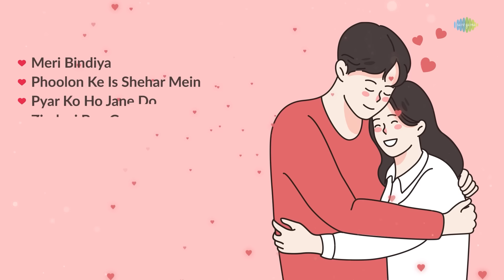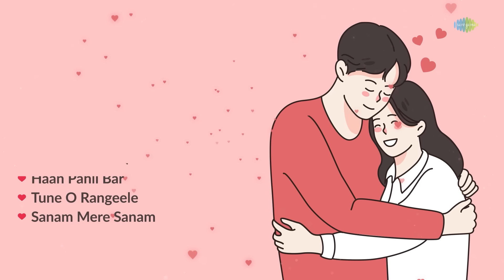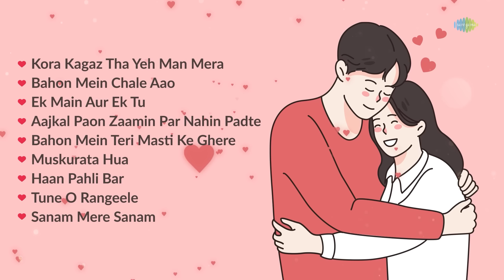Valentine Week Special - Hug Day | Kora Kagaz Tha Yeh Man Mera | Ek Main Aur Ek Tu | Muskurata Hua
This playlist will perfectly match the mood you want to set for Hug day. Happy Valentines Week!

Listen to your choice of song here:

00:06 Kora Kagaz Tha Yeh Man Mera
05:45 Bahon Mein Chale Aao
09:46 Ek Main Aur Ek Tu
14:37 Aajkal Paon Zaamin Par Nahin Padte
20:06 Bahon Mein Teri Masti Ke Ghere
24:17 Muskurata Hua
31:08 Haan Pahli Bar
36:56 Tune O Rangeele
40:28 Sanam Mere Sanam
47:19 Meri Bindiya
52:42 Phoolon Ke Is Shehar Mein
58:06 Pyar Ko Ho Jane Do
01:03:06 Zindagi Ban Gaye Ho Tum
01:19:10 Mann Ki Lagan
01:24:02 Maine Soch Liya

Credits:

Track Title: Kora Kagaz Tha Yeh Man Mera
Original Artist: Lata Mangeshkar, Kishore Kumar
Music Director: S.D. Burman
Lyricist: Anand Bakshi

Track Title: Bahon Mein Chale Aao
Original Artist: Lata Mangeshkar
Music Director: R.D. Burman
Lyricist: Majrooh Sultanpuri

Track Title: Ek Main Aur Ek Tu
Original Artist: Asha Bhosle, Kishore Kumar
Lyricist: Gulshan Bawra

Track Title: Aajkal Paon Zaamin Par Nahin Padte
Lyricist: Gulzar

Track Title: Bahon Mein Teri Masti Ke Ghere
Original Artist: Lata Mangeshkar, Mohammed Rafi
Music Director: Rajesh Roshan
Lyricist: Sahir Ludhianvi

Track Title: Muskurata Hua
Original Artist: Kishore Kumar
Music Director: Bappi Lahiri
Lyricist: Farooq Qaiser

Track Title: Haan Pahli Bar
Lyricist: Amit Khanna

Track Title: Tune O Rangeele
Lyricist: Majrooh Sultanpuri

Track Title: Sanam Mere Sanam
Original Artist: Amit Kumar, Alka Yagnik
Music Director: Laxmikant-Pyarelal
Lyricist: Anand Bakshi

Track Title: Meri Bindiya
Music Director: Shiv-Hari
Lyricist: Anand Bakshi

Track Title: Phoolon Ke Is Shehar Mein
Original Artist: Lata Mangeshkar, Abhijeet
Music Director: Shiv-Hari
Lyricist: Anand Bakshi

Track Title: Pyar Ko Ho Jane Do
Original Artist: Kumar Sanu, Lata Mangeshkar
Music Director: Uttam Singh
Lyricist: Anand Bakshi

Track Title: Zindagi Ban Gaye Ho Tum
Original Artist: Alka Yagnik, Udit Narayan
Music Director: Nadeem-Shravan
Lyricist: Sameer

Track Title: Mann Ki Lagan
Original Artist: Rahat Fateh Ali Khan
Music Director: Shahi
Lyricist: Amjad Islam Amjad

Track Title: Maine Soch Liya
Original Artist: Udit Narayan, Shreya Ghoshal
Music Director: Nadeem-Shravan
Lyricist: Sameer